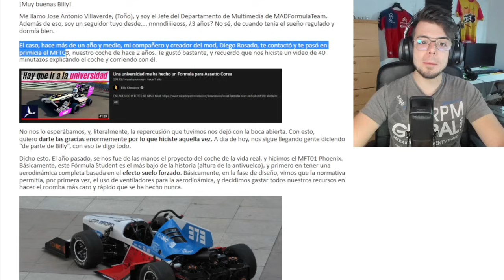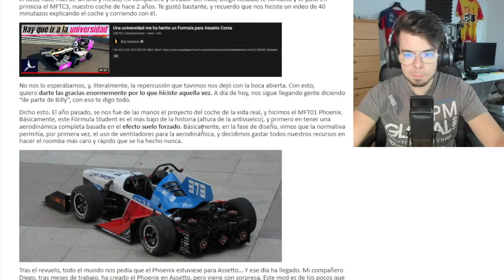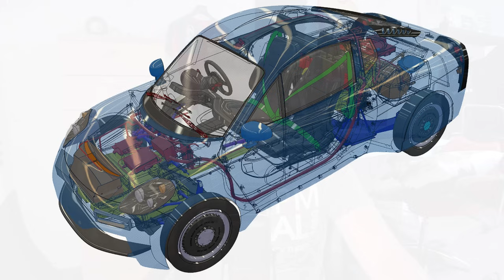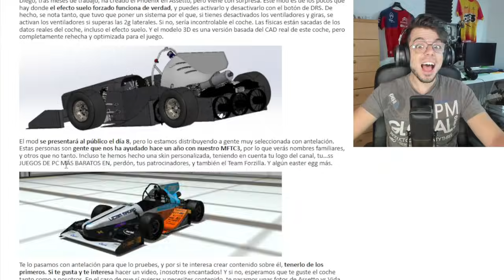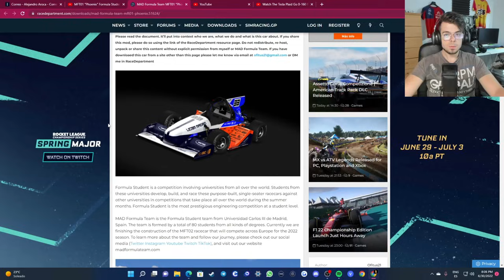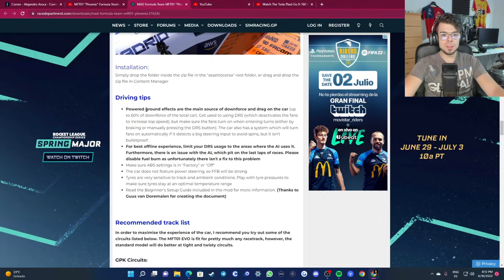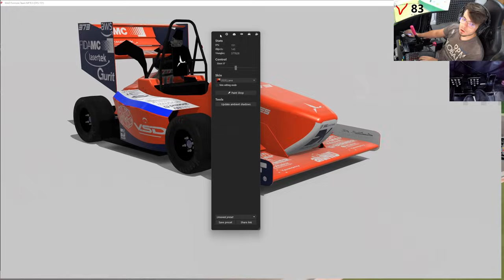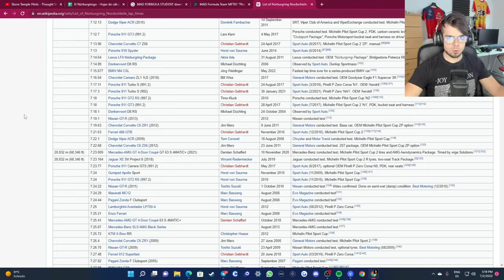Una universidad ME HA VUELTO A HACER un FORMULA para ASSETTO CORSA... Y con VENTILADORES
▪️ MI COCKPIT

- AsturSimRace Evo90

- Semibaquet ASR GT2-S

- ASR S1

- ASR H1

- 32GB RAM

CAPÍTULOS:

0:00 Highlights
0:24 Intro del Formula Student
4:22 Sorteazo
5:30 Intro del Formula Student
7:25 ¿Qué es el Efecto Suelo?
12:25 Pasamos al simulador
16:32 Gameplay en el Kartódromo de Valencia
19:32 POV Carrera en Nürburgring
28:04 Conclusiones, Link y Outro